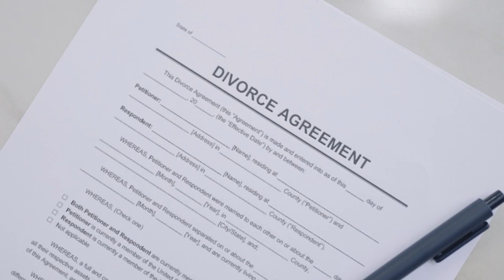The Husband had to go | Pamela Smart Final Solution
How far would you go for the person you love? Would you… let’s say… kill their husband? The early 90s were a confusing time for Billy Flynn. The 15-year-old fell head-over-heels for an older, married woman. He thought she felt the same way. But if they wanted to be together, they’d have to get rid of her husband first.

This is the story of Pamela Smart